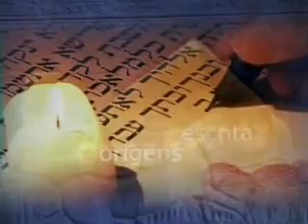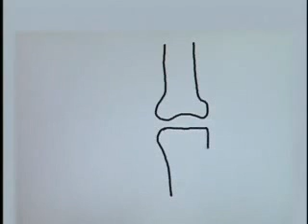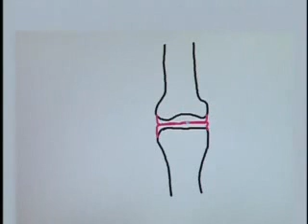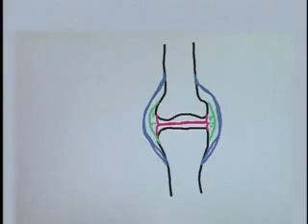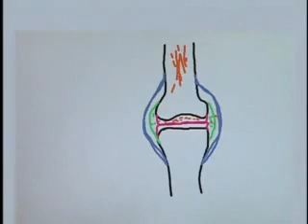Dobradiças Doentes - Artroses - Dr. Viriato Ferreira